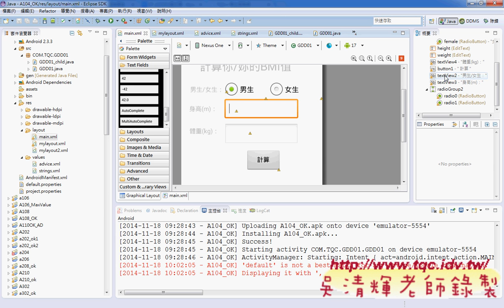02 104題產生第二個頁面Android實務 吳老師1